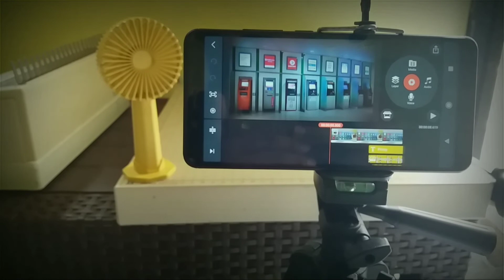Review Mini Fan Portable Solusi Main Game Tanpa Ovearheat | Kipas Portabel Untuk Gaming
Salam Otodidak
Mini Fan Portable adalah solusi kipas angin untuk kebutuhan sehari hari dan untuk kebutuhan Gaming.
Menjaga performa HP tetap dingin tanpa Overheat dan Freeze saat bermain game secara Intensif.